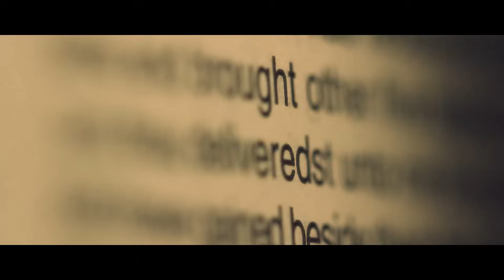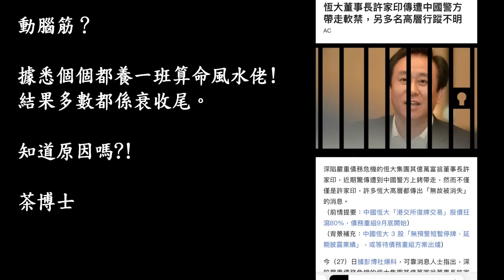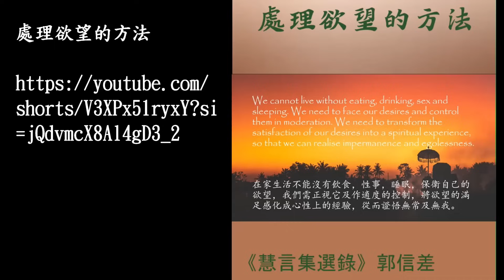茶博士怪論 2023-09-28 第40集: Part3